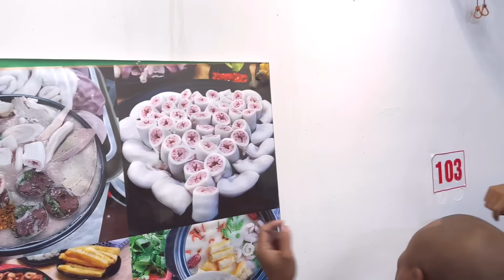Lần Đầu Tiên Ăn Buffet Đứng Lòng xe Điếu Tại Lòng Chát Quán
Lần đầu riên trải nghiệm lòng xe điếu ở lòng chát quán của team sơn dược vlog